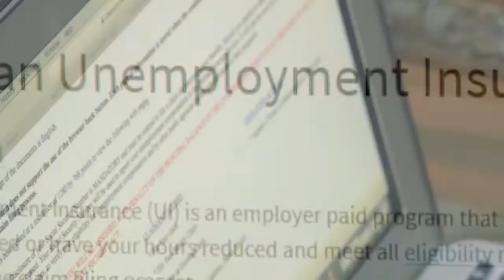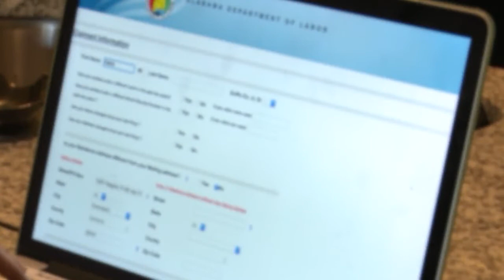$11 Million In Unemployment Fraud